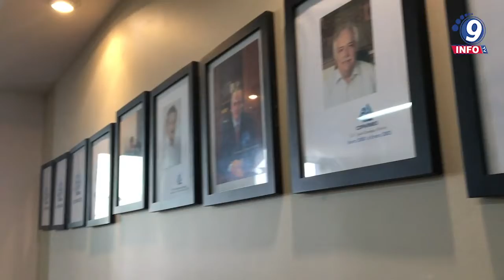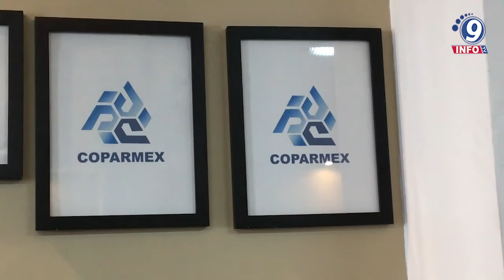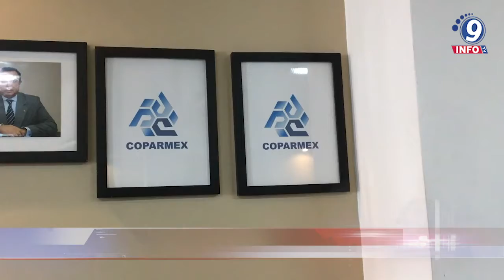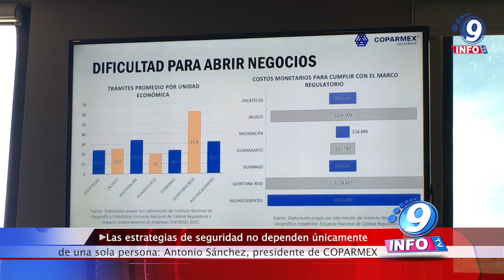Las estrategias de seguridad no dependen únicamente de una sola persona: Antonio Sánchez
Antonio Sánchez González, presidente del Centro Empresarial de Zacatecas emitió su postura a cerca de la creciente ola de violencia e inseguridad que se vive en el estado, mencionando que este factor afecta de manera directa la actividad productiva, así como la tranquilidad no sólo de empresarios sino también de la población zacatecana; es por eso que COPARMEX se ha dirigido en dos ocasiones distintas a este fenómeno en específico, dando a conocer propuestas y las cifras oficiales a nivel nacional, mismas que en próximos días serán publicadas. De acuerdo a la última Encuesta Nacional de Seguridad Pública Urbana del INEGI, Fresnillo y Zacatecas se encuentran entre las primeras ciudades con una mayor percepción de inseguridad con un porcentaje del 97.2 y 90.4 por ciento.